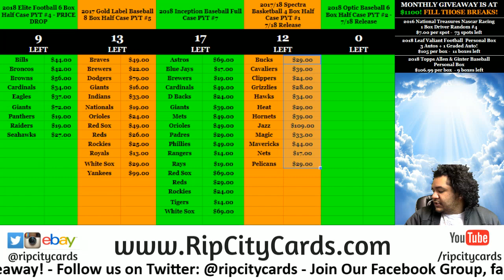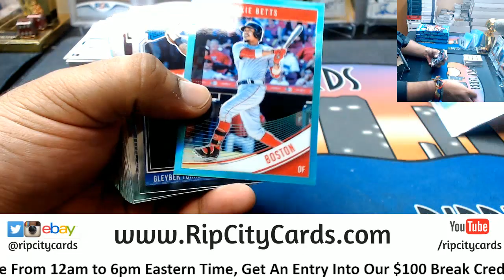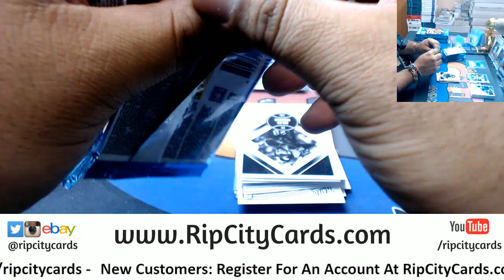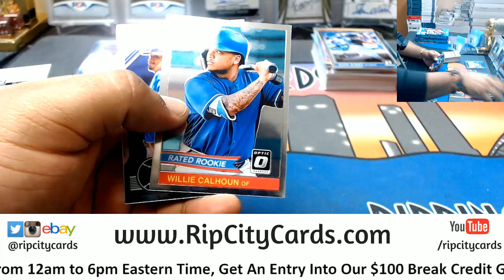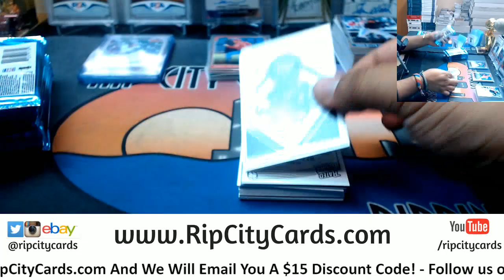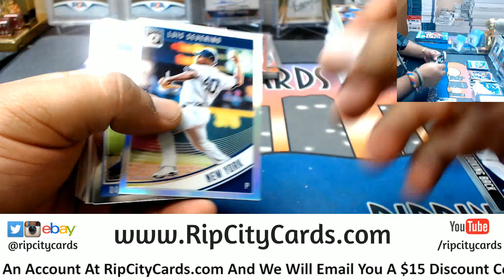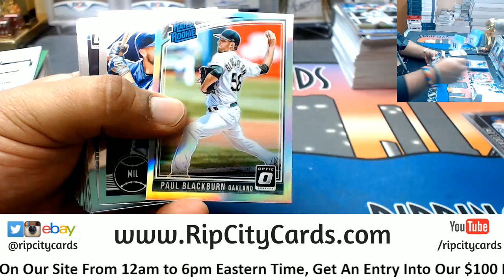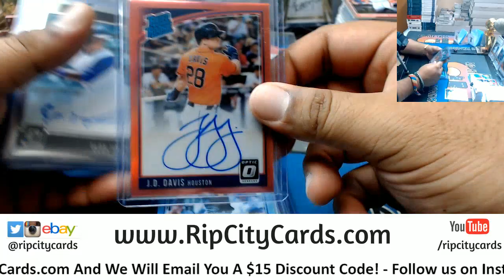2018 Optic Baseball 4 Box #1 eBay